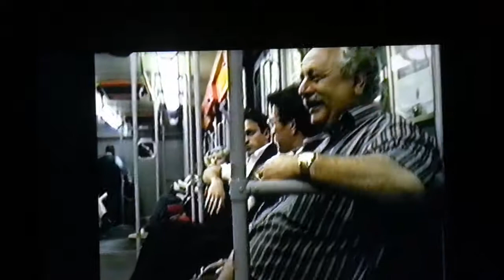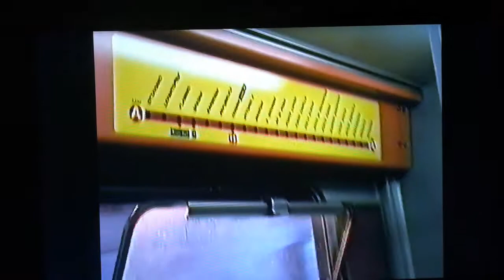04.06.1996 - Ricordi - Graziano Maria Rosa - in (Metro) - Roma - Italia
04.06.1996 - Ricordi - Graziano Maria Rosa - in (Metro) - Roma - Italia